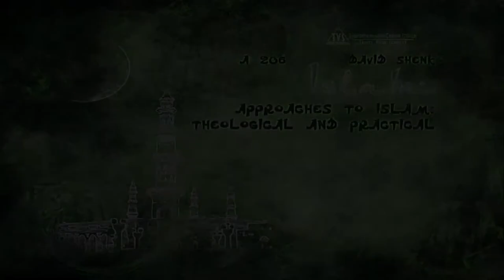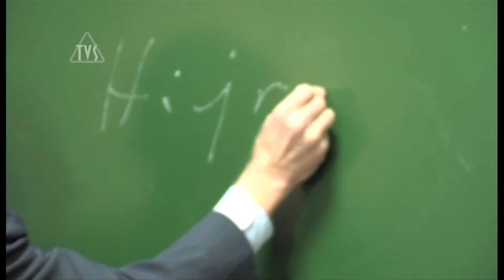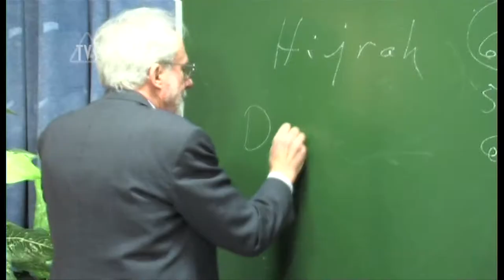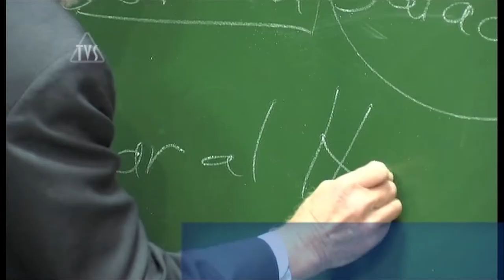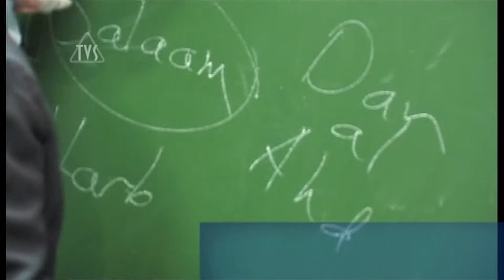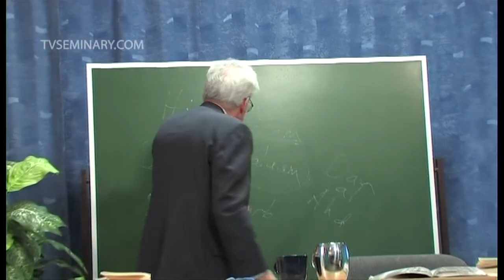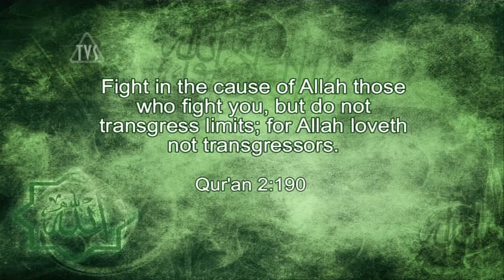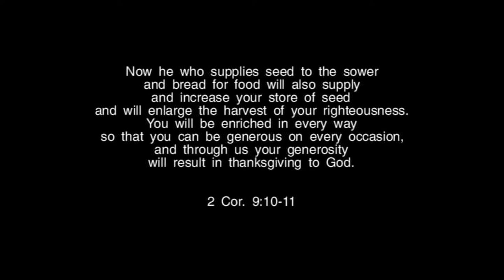TVS A206 ENG 25